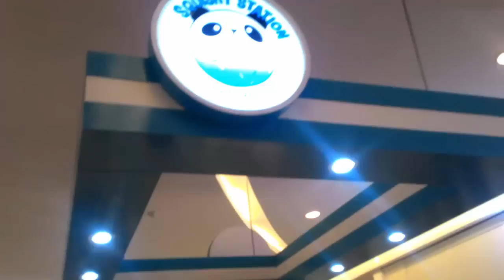SQUISHY Hunting - PatPat Zoo - Squishy Station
Naura jalan-jalan sekalian cari squishy di Squishy Station Summarecon Mall Serpong Tangerang. Setelah pilih-pilih Naura akhirnya memilih PatPat Zoo dan Jumbo Corn

Naura dan Caca Kids Channel Indonesia adalah channel ramah anak dan keluarga yang berisi berbagai alternatif liburan yang menyenangkan, juga beberapa video edukasi dengan nuansa bermain.

Naura dan Caca is Kids Channel. This channel is a family friendly place for positive interactions. will not tolerate profanity, libel or degrading comments. Enjoy and always be happy.

Feel free to +1/Share if you enjoy! or Give this video a "Thumbs up" if you enjoyed it.